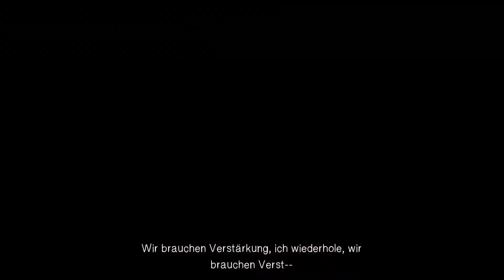#001 Life Is Strange 2 Xbox One X Let's Play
Headset alt/neu